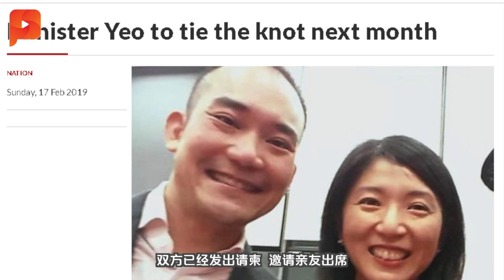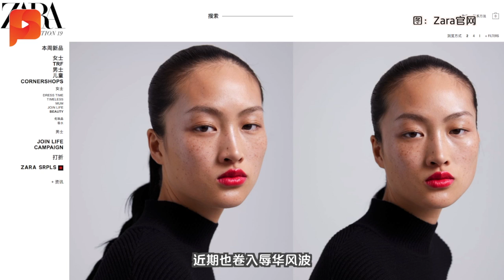生水售狮城93年没涨价 敦马：每千加仑3仙不合理 | 大事纪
首相敦马坦言大马供水给新加坡每一千加仑只收3仙是不合理的，因为今时今日的3仙连椰浆饭都买不到.